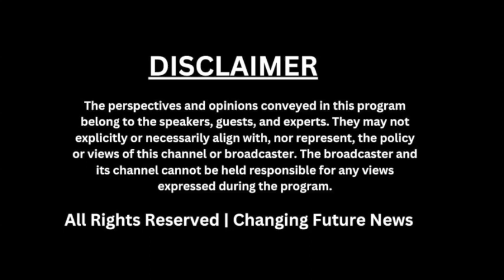Election Commission's Notice to Rahul Gandhi: Pawan Khera's Remark on Modi's Response"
Pawan Khera's statement on Rahul Gandhi receiving a notice from the Election Commission juxtaposed with Modi's avoidance of similar scrutiny sparks discussions on political accountability. Explore the implications of this statement and its reflection on the current political climate.